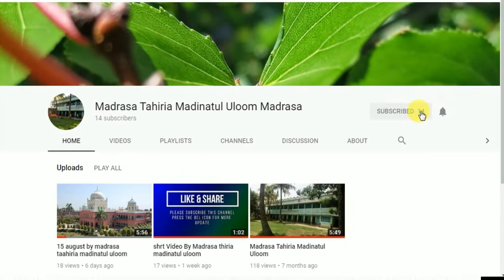Very Heart touching Urdu Naat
urdu naat
very heart touching
urdu islamic song ke liye ek like to bantahi he